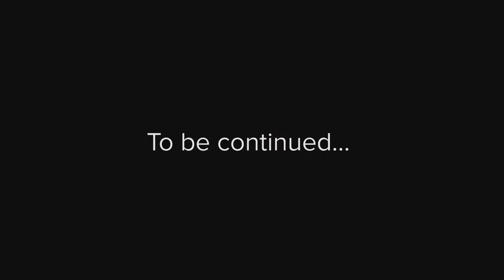PetSmart Confessions Series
Short episodic series developed alongside PetSmart about a dog and her day care trainer.

Production:  Beautiful Science
Director:  Dagen Merrill
DP:  Cameron Trejo
Gaffer:  Tim Knight | Scott Benjamin
Grip:  Craig Fleming